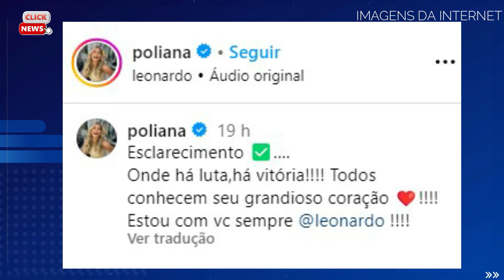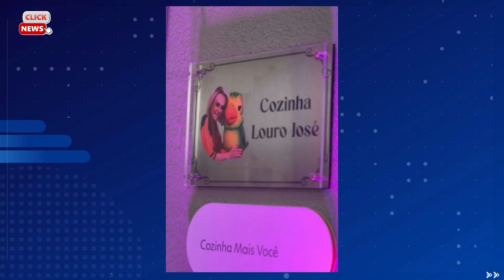BRASIL EM LÁGRIMAS! NOSSA AMADA APRESENTADORA ANA MARIA BRAGA, APÓS PERDA IRREPARÁVEL COMOVE.